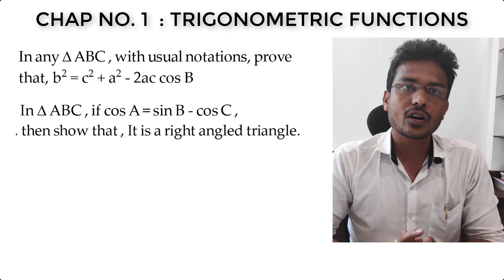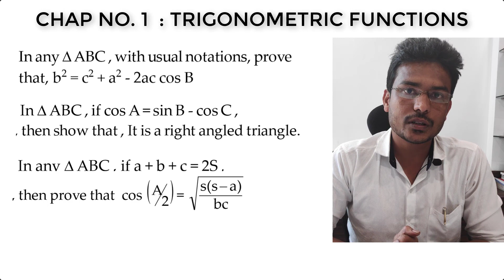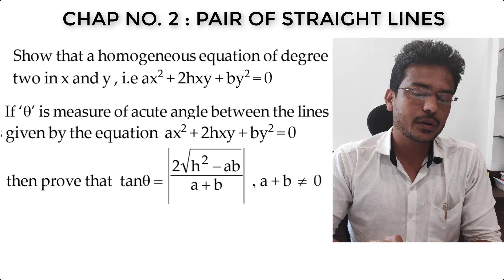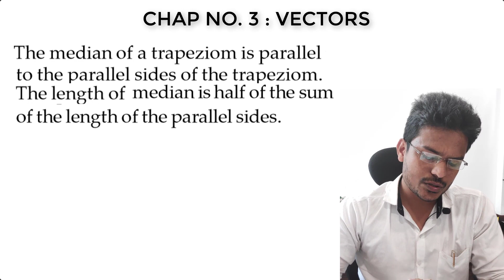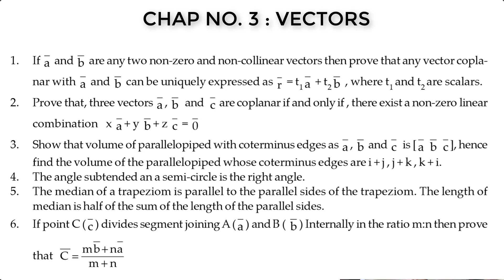HSC 12th Mathematics Important Theorems : Part 1 by Prof. Sudhakar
In this video, we will explain about the important theorems and properties in Mathematics part 1 which are likely to be asked in Maharashtra Board Examinations.